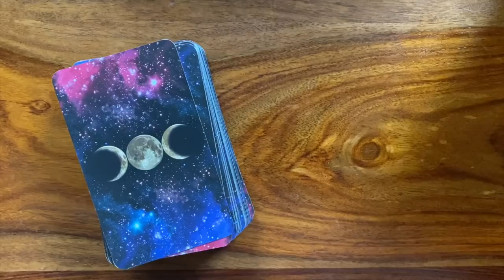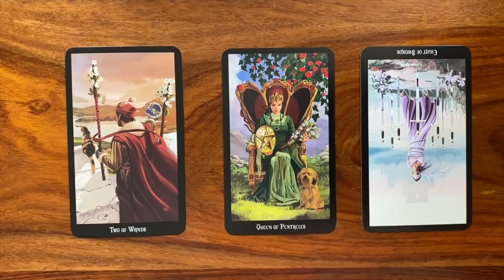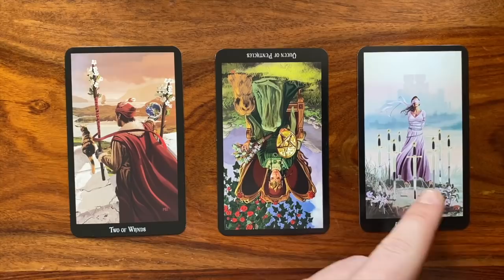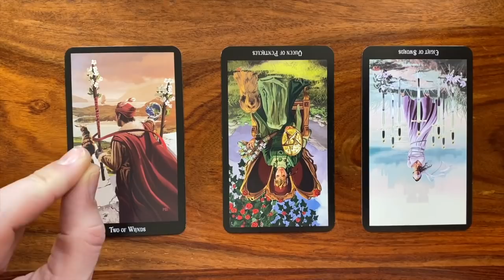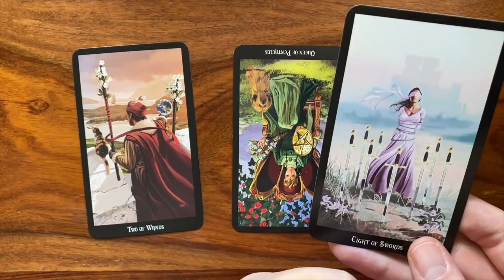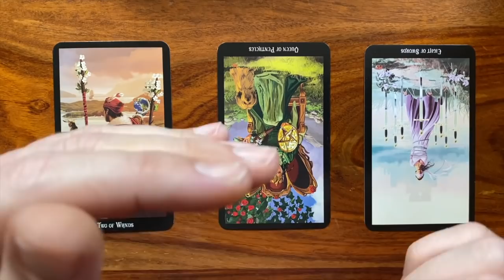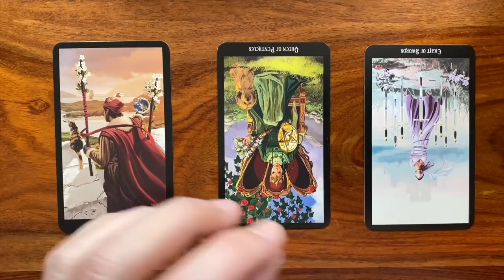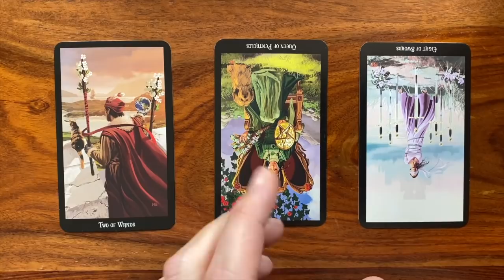Daily Tarot Reading for 1 April 2020 | Gregory Scott Tarot